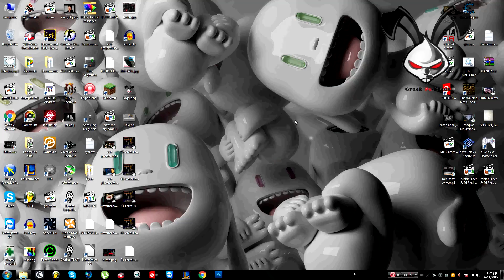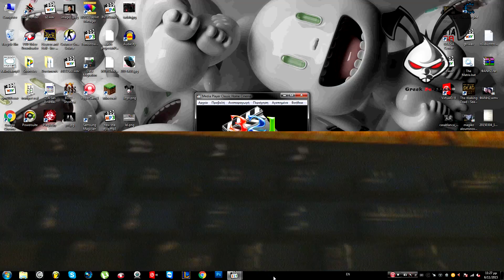Microsoft Keyboard Basic RT2300 Greek Review (English Annotations)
Σχολιασμός και αντοχή για το Πληκτρολόγιο Microsoft wired Keyboard Basic RT2300 Retail
Background Μουσική: Ratchet Gladiator(deadlocked) -  Maraxus Total Control
Greek Review for Microsoft wired Keyboard Basic RT2300 Retail  (English Annotations)